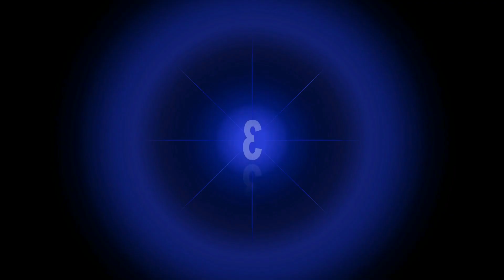Top 10 Heaviest People In The World (2023)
dancer,musician,baby john,laban kasama ang bayan,dan abrams